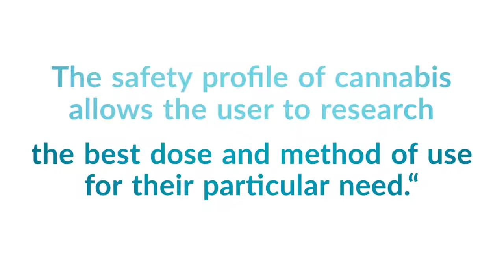420MEDIA Educational and Entertaining Cannabis Content